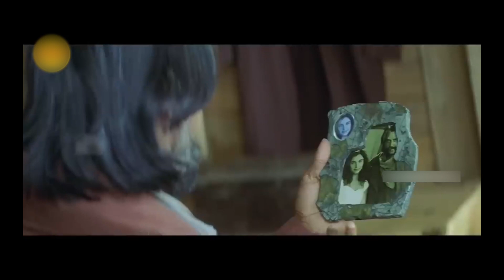Takkari Donga Latest Telugu Full Movie HD || Mahesh Babu Super Hit Western/Action Drama Movie || CM